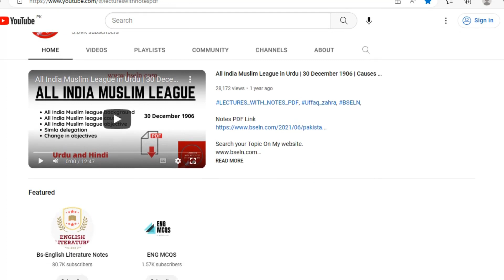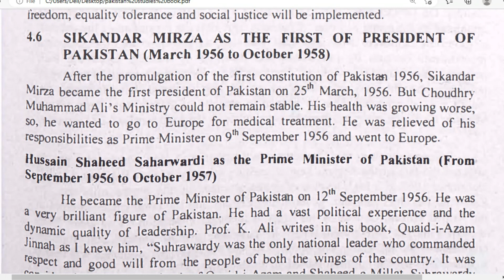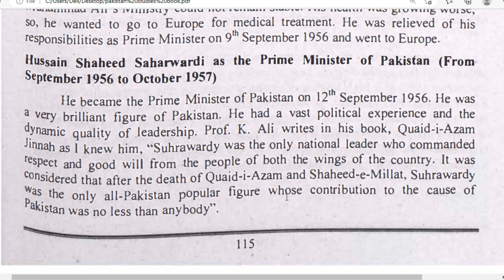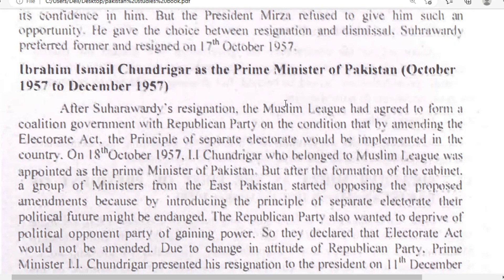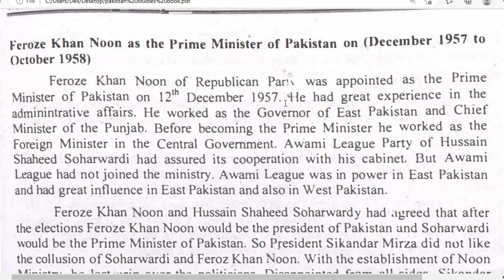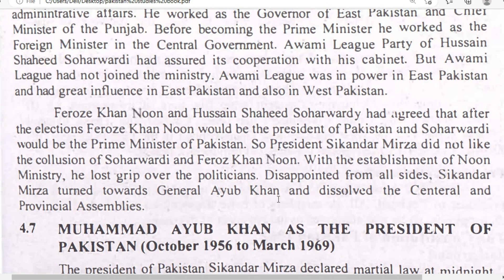SIKANDAR MIRZA AS THE FIRST PRESIDENT OF PAKISTAN, 1st President of Pakista, Political Science.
LECTURES_WITH_NOTES_PDF,Uffaq_zahra,Pakistan studies,Politicalscience,Historyofpakistan,Pol sci,political science,international realtion,SIKANDAR MIRZA AS THE FIRST PRESIDENT OF PAKISTAN,1st President of Pakista,Political Science.,pakistan studies 6 muslim educational,ma political science,ba political science,political science and international relations,political studies,harvard political science,international relations in political science
SIKANDAR MIRZA AS THE FIRST PRESIDENT OF PAKISTAN,
 March 1956 to October 1958,
Hussain Shaheed Sabanvardi as the Prime Minister of Pakistan,
 From September 1956 to October 1957,
Ibrnhim Ismail Chundrigar AS the PRIME MINISTER of PAKISTAN,
 OCT 1957 TO DEC 1957
Feroze Khan Noon as the Prime Minister of Pakistan,  December 1957 to October 1958